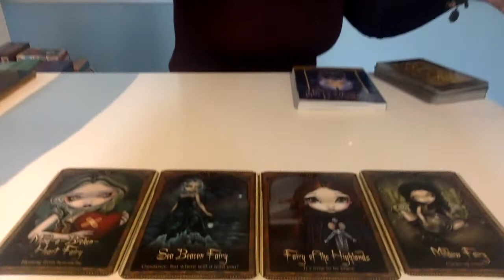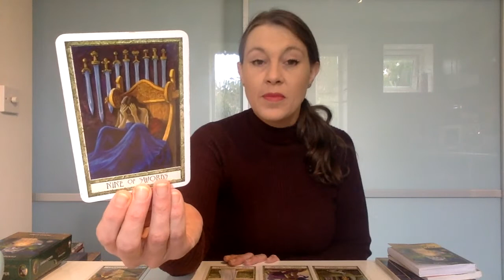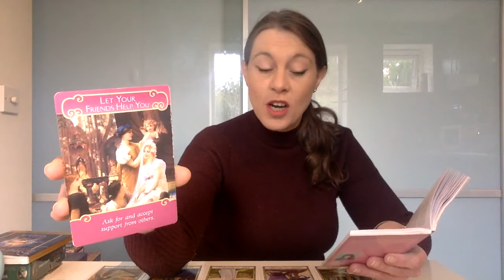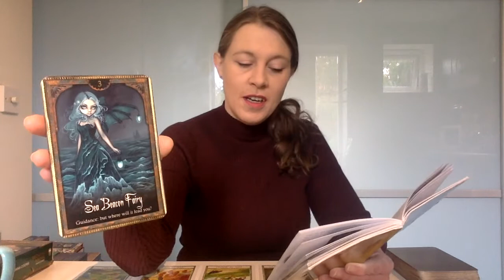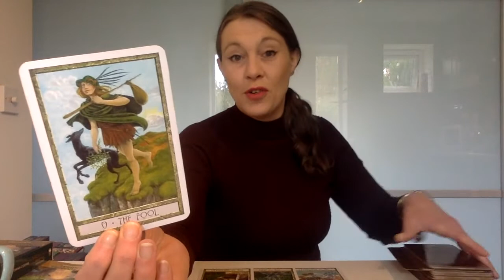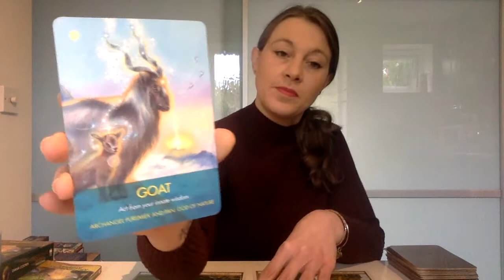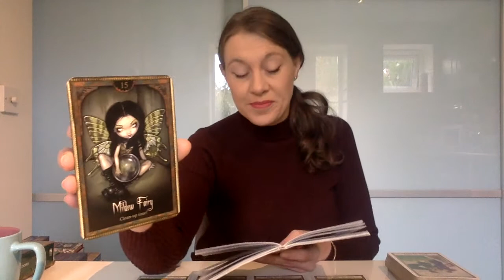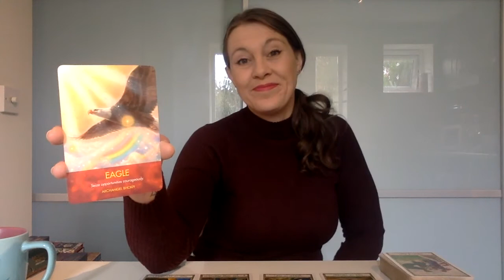Pick-A-Card Reading - What's Keeping You Awake At Night?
Pile 1 -  4:44
Pile 2 -  19:09
Pile 3 -  32:54
Pile 4 -  45:45